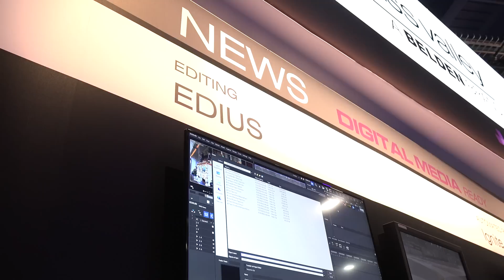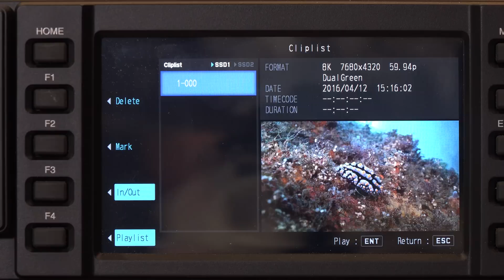Grass Valley EDIUS 8.3 Ausblick - NAB-Show Report 2016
Grass Valley hat auf der NAB-Show 2016 EDIUS 8.2 vorgestellt. In den kommenden kostenlosen EDIUS 8 Updates wird es jedoch weitere neue Funktionen geben. Unter anderem wird der Motion Tracker weiter ausgebaut und auch im Layouter implementiert werden. In weiterer Zukunft wird EDIUS auch einen 8K Workflow unterstützen. Und auch die Unterstützung von HDR ist geplant.